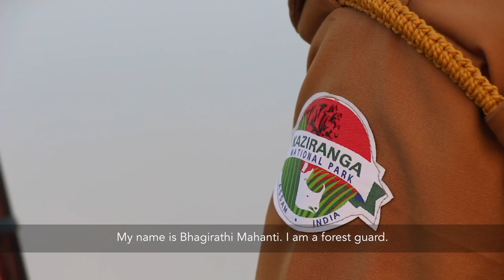Life of a Forest Guard: ASBB Documentary